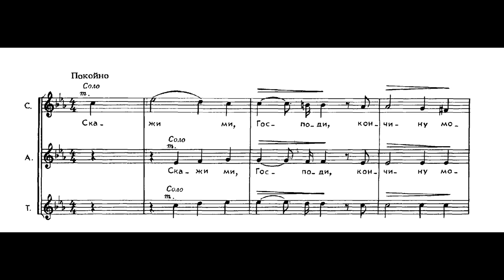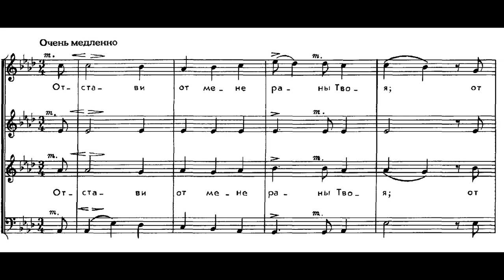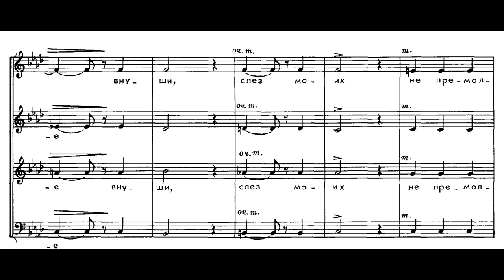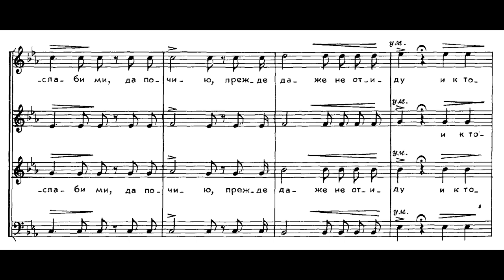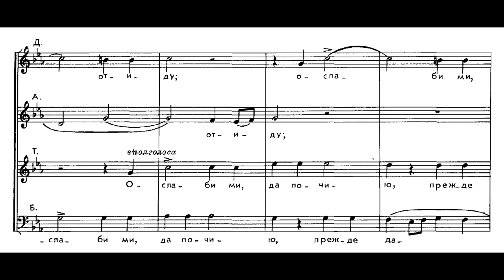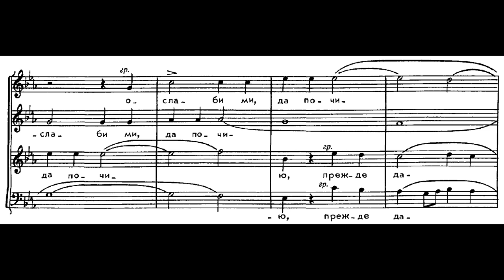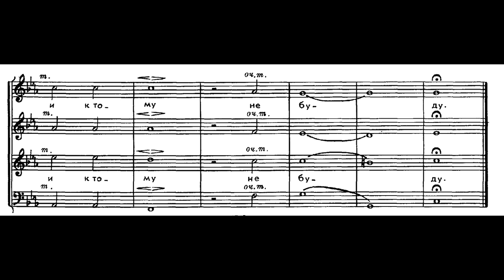Bortnyansky - Concerto 32 "Lord, make me to know my end"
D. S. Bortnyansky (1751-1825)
Choral Concerto a cappella No. 32 "Lord, make me to know my end" (Psalm 39)
The Russian State academic symphonic capella under the direction of Valeriy Polyansky

Updated HD version - 3500 views so far

Д. С. Бортнянский
Хоровой концерт а капелла № 32 "Скажи ми, Господи, кончину мою" (Псалом 38)
Государственная академическая симфоническая капелла России под управлением Валерия Полянского